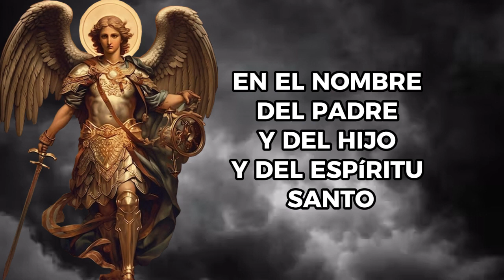Oracion de la Noche al Angel de la Guarda de Hoy Jueves 28 de Septiembre del 2023 | Oracion Nocturna